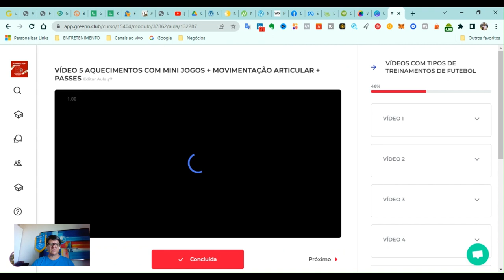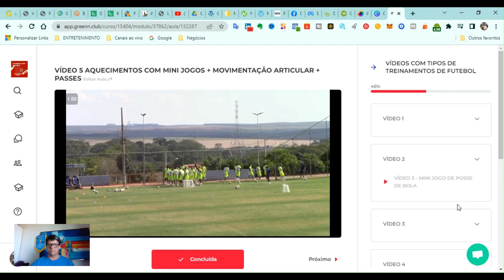Como TREINAR uma equipe de futebol. Vídeos tipos de treinamentos de futebol. Treinadores de Futebol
Como TREINAR uma equipe de futebol. Vídeos com tipos de treinamentos de futebol para Treinadores de Futebol que estão buscando conhecimento sobre treinos de futebol mais utilizados pelas equipes atualmente.
Esse pacote de vídeos de treinamentos de futebol você que é treinador de futebol de categorias de base, escolinhas de futebol e também futebol profissional vai poder utilizar na sua próxima sessão de treino de imediato.